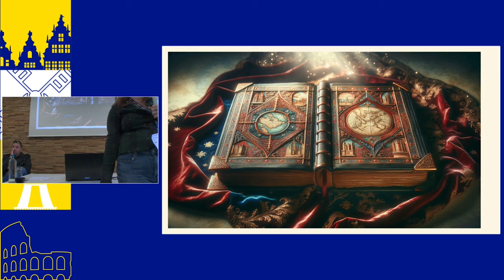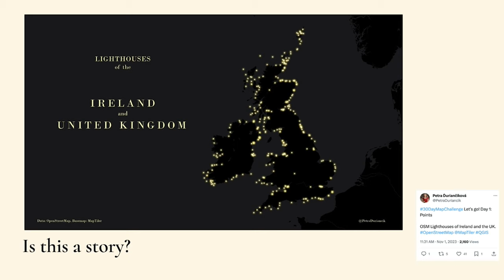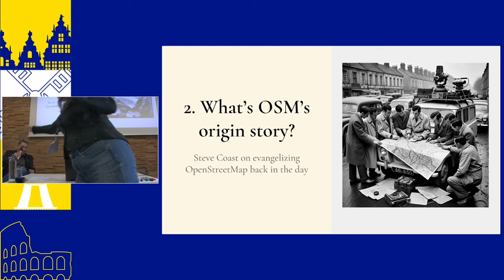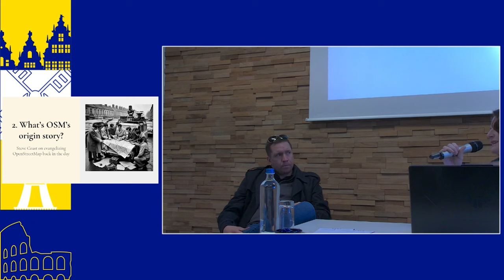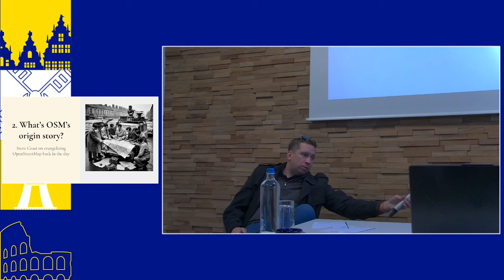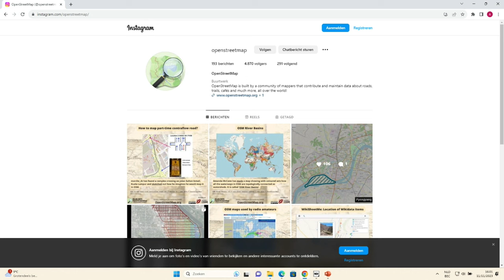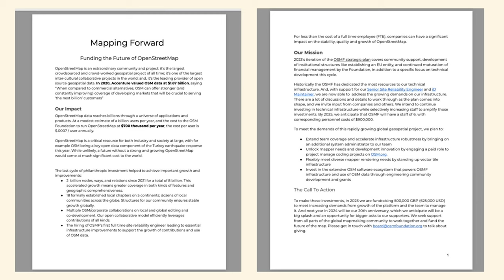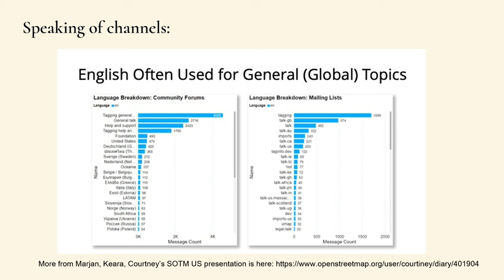2023: How to be an OSM Ambassador: insights into building your community through storytelling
How to be an OSM Ambassador: insights into building your community through storytelling
Courtney Williamson & Steve Coast

In this session, we will share ideas for telling the global OpenStreetMap story. We will share insights from the early days of OSM ambassadorship and look at current examples of great storytelling. We will help you learn how to create great stories that will inspire others on the many social media channels used by OSM'ers worldwide. And, we will offer insights on how to promote local and regional events, including outreach to potential sponsors.